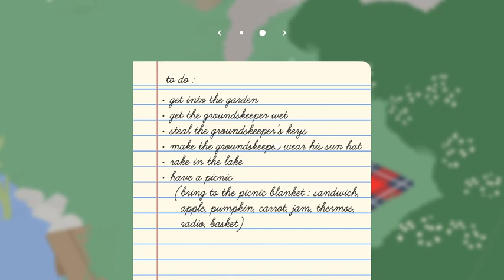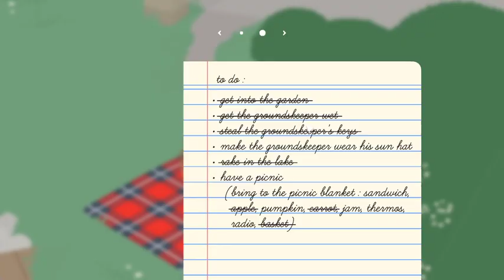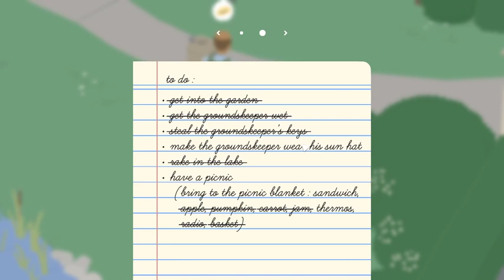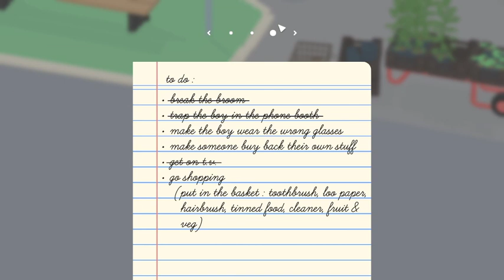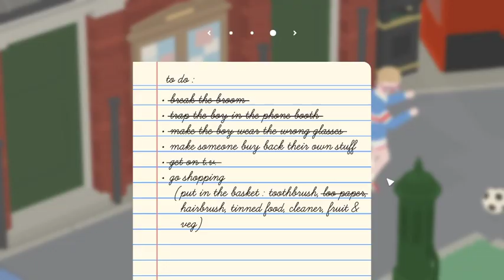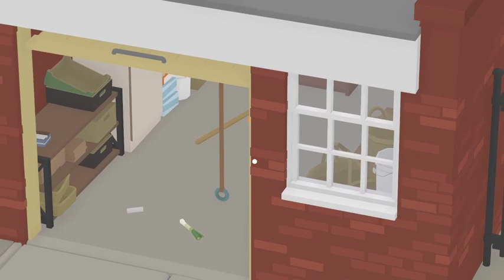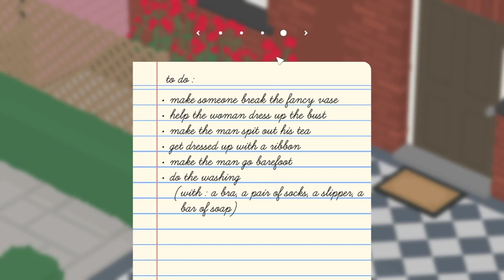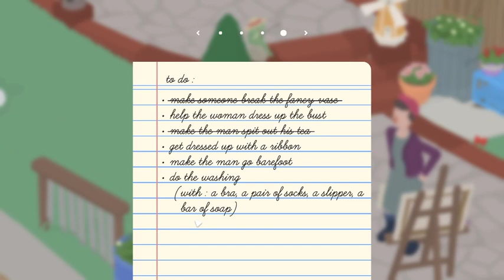Uneven CHRISTMAS! Untitled Goose Game!!!